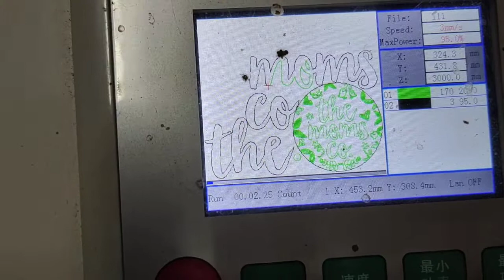Acrylic Lazer Cutting Machine